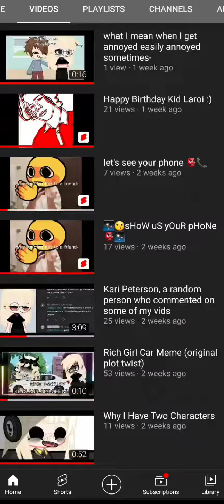Just Looking Threw My Youtube Page- Wait a Minute 👀